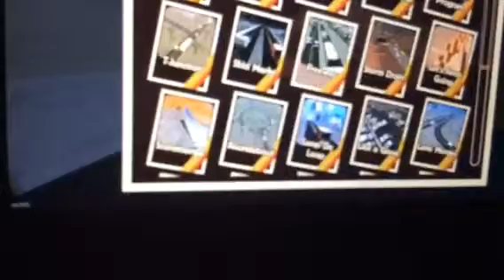Turbo dismount update